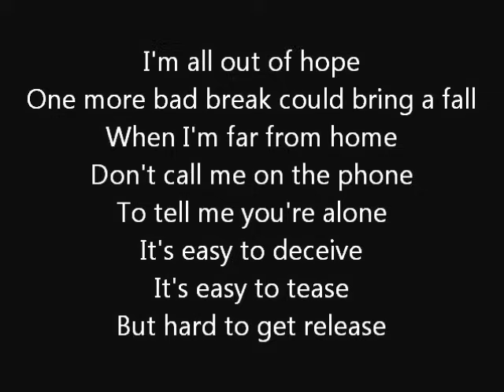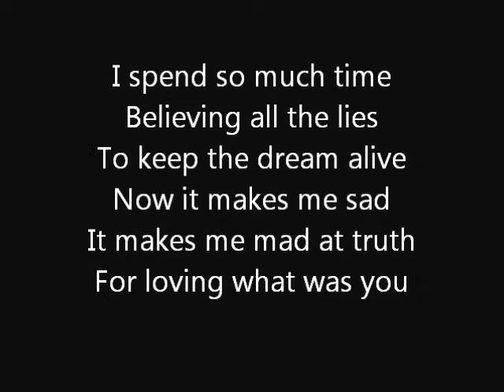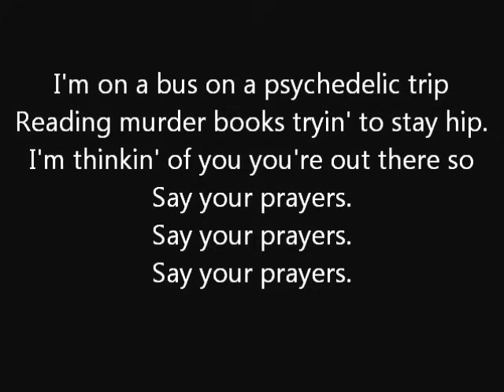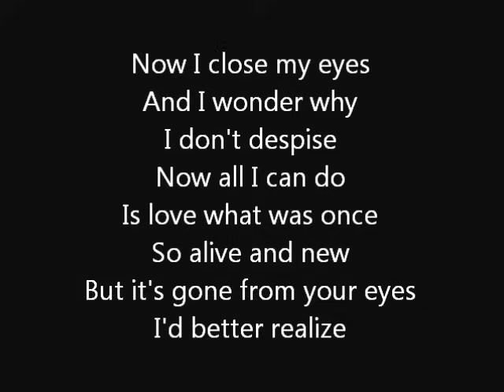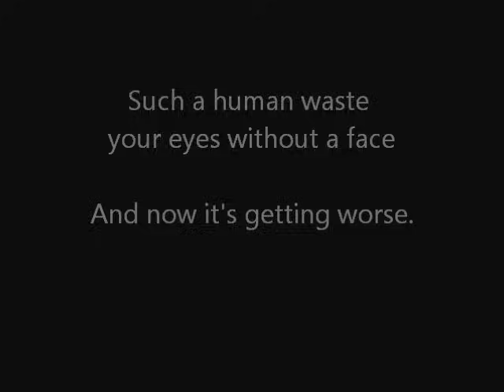Billy Idol - Eyes Without a Face Lyrics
18.04.24.  🌟 Hey everyone, it's been a while! After a decade-long journey, we are thrilled to be back and share new content with you all. 🎹🎶🎧